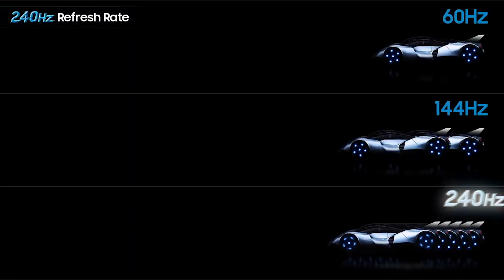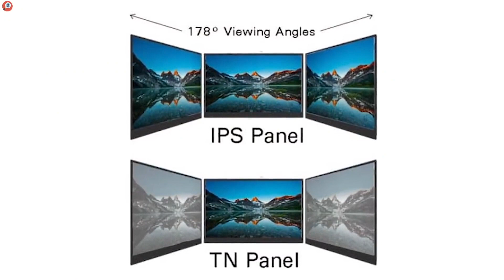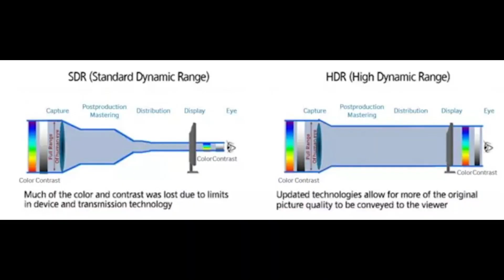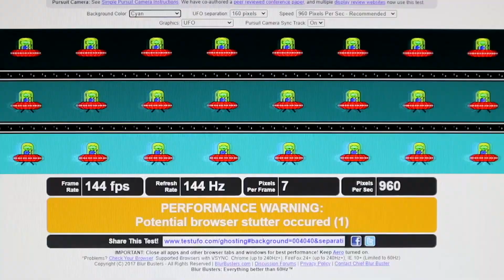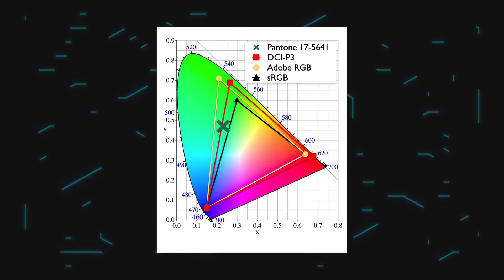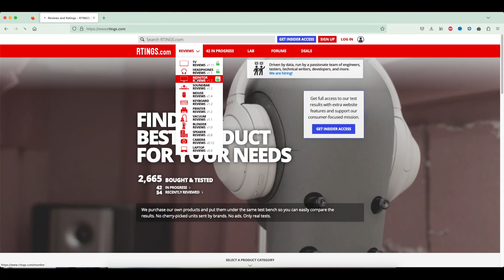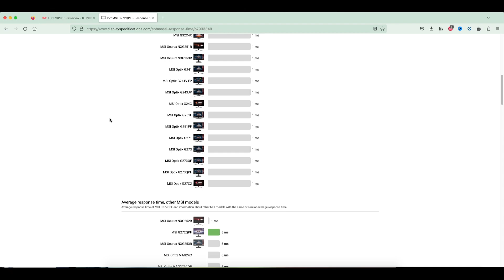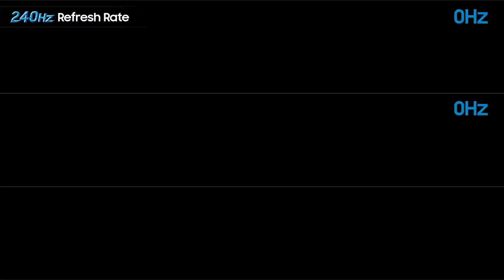COMO ELEGIR EL MEJOR MONITOR PARA MODO CAMPAÑA EN XBOX SERIES S | X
*Audífonos Inalámbricos Xbox*
*Xbox Series S*
*Xbox Series X*
*Control Inalámbrico Xbox*
 *Toshiba HDTB410XK3AA Optical Drives, USB 3.0, color Negro*
Continuamos con la serie de video dedicados a Xbox Series mostraremos las características principales que debe de llevar un monitor para sacar el máximo aprovechamiento en la calidad visual para la gente que este enfocada o tengas un mayor disfrute en juegos en modo campaña.

0:00 Introducción
0:14 Intro
0:22 Presentación
0:59 Presupuesto
1:19 Tamaño
1:58 Resolución
2:26 Paneles
3:19 Tasa de actualización
4:13 Tiempo de respuesta
4:56 Tecnologías de corrección de imágenes
6:14 Sincronización de imágenes
6:20 Corrección efecto fantasma
6:28 Corrección de parpadeo
6:29 Brillo
7:28 Gamma o espacio de colores
8:39 Especificaciones técnicas
9:24 Configuración y/o calibración del monitor
9:59 Datos finales
10:28 Like, Suscribete Y/o Comenta
10:36 Bye ;)